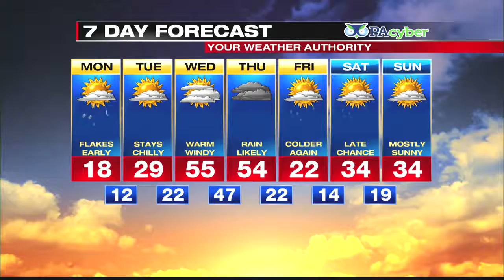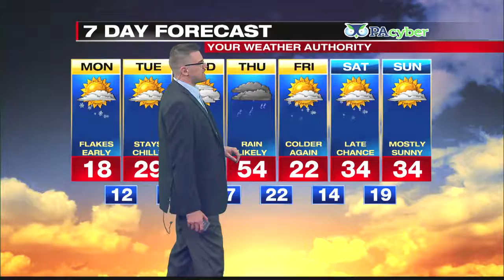Digital Exclusive Inland Forecast